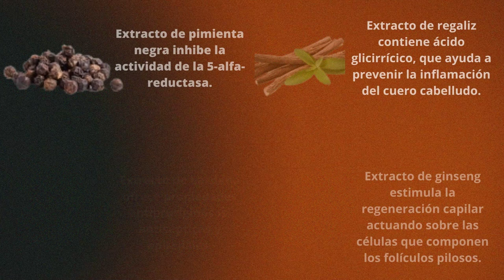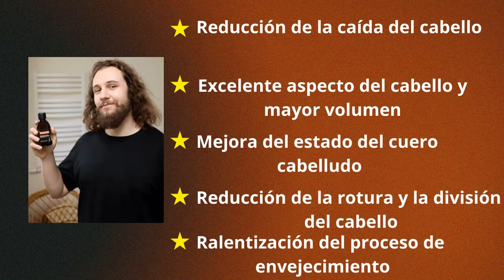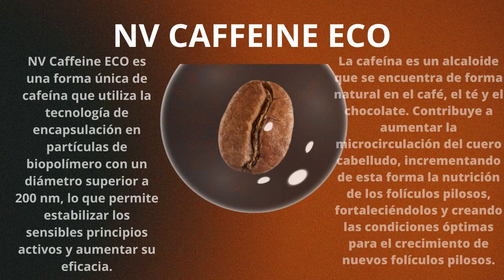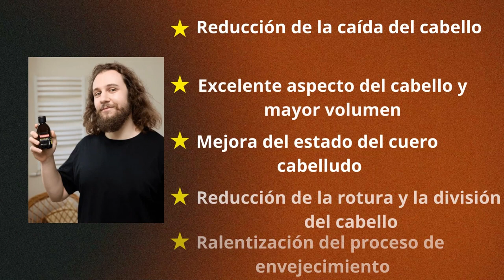✳️ Folicerin es un moderno champú anticaída dedicado a los 🧔‍♂️ hombres. 🛒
✳️ Descripcion del Producto:
Folicerin es un moderno champú anticaída dedicado a los hombres. Su fórmula cosmética ayuda a prevenir la caída del cabello, engrosa y fortalece las nuevas hebras capilares, mejora la microcirculación del cuero cabelludo y limpia y acondiciona en profundidad.
Es un producto seguro y delicado para la piel, por lo que puede utilizarse a diario. Los ingredientes del champú están recubiertos de partículas de biopolímero con un diámetro de más de 200 nm, lo que garantiza la estabilización de las sustancias activas sensibles y aumenta su eficacia. Se trata de un producto innovador, por lo que despierta un gran interés en los hombres.
La calvicie es un problema que quita el sueño a muchos hombres. Aprovecha el enorme potencial del producto.